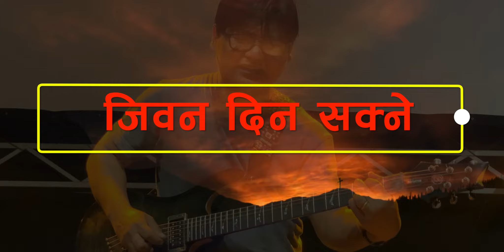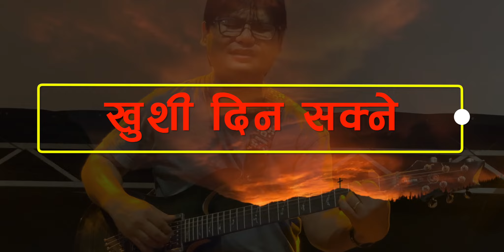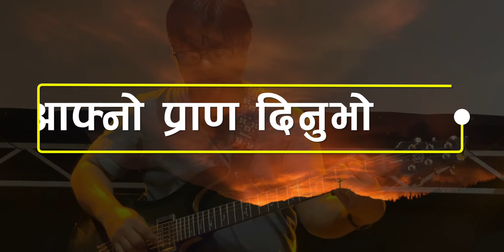Tapai Jasto || Hephzibah || I am Hephzibah || Official Lyrical Video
Jeremiah 10:6
For as much as there is none like unto thee, O Lord

None like him, for the perfections of his nature, for the works of his hands, and for the instances of his kindness and beneficence, both in a way of grace and providence; there is none like him for doing good, ; that is, for bestowing favors,; there is none like him for goodness or greatness, as follows: thou art great;
in his nature; of great power, wisdom, faithfulness, truth, and goodness; and in his works of creation and providence, and in everything in which he is concerned; and greatness is to be ascribed to him, and greatly is he to be praised; and all the glory due unto his name is to be given him: and thy name is great in might;
his name is himself, and his greatness much appears in the exertion of the attribute of his power and might; in making all things out of nothing, in upholding the whole creation, and in the government of the universe; or the fame of him is great through the effects of his power, which are to be seen throughout the earth.